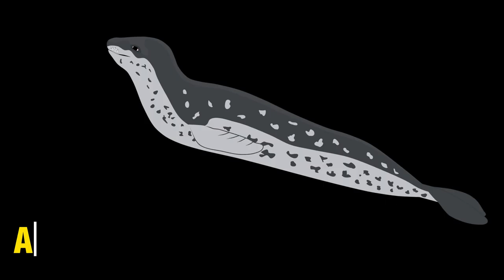Leopard Seals Facts and Information | Familiarity with Leopard Seals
Leopard seals are fascinating and powerful marine mammals that inhabit the icy waters of the Antarctica. These seals are named after their characteristic leopard-like markings, consisting of dark gray or black spots on a silver-gray background. These sleek and formidable creatures possess several unique characteristics and behaviors. In this video we talk about some of main and interesting facts about leopard seals. Hope you will enjoy this video.